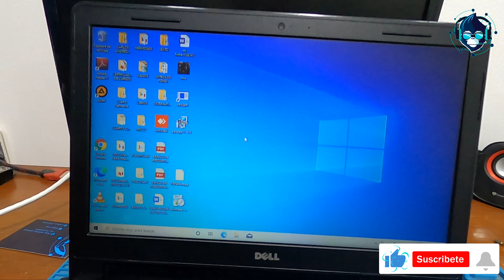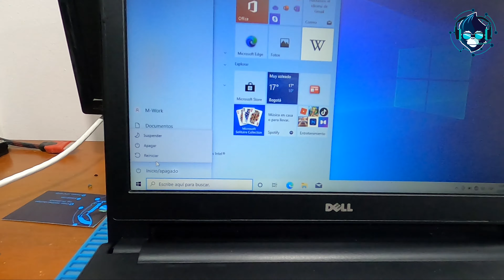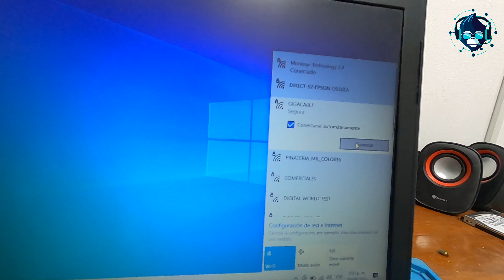SOLUCIÓN No puedo escribir contraseña de WIFI O Buscador de Windows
RUTA: C:\windows\System32\ctfmon.exe

►►►Audio usado ►►►

Monkeyelgrande
Monkey el grande